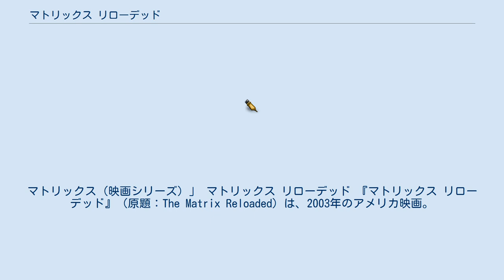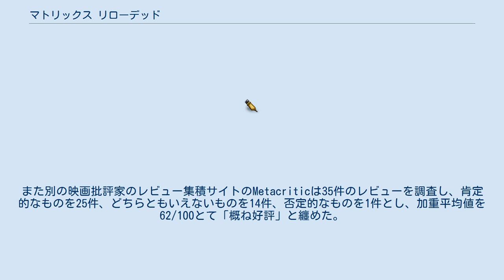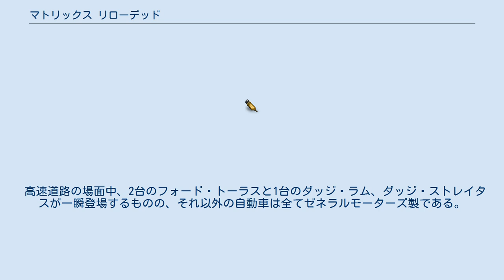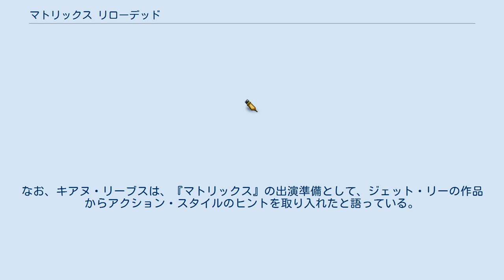マトリックス リローデッド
シルバー・ピクチャーズの作品
マトリックス (映画シリーズ) 」 マトリックス リローデッド 『マトリックス リローデッド』（原題：The Matrix Reloaded）は、2003年のアメリカ映画。
監督・脚本はウォシャウスキー兄弟。
ワーナー・ブラザース配給。
「マトリックス」シリーズの2作目。
 人類の最後の砦「ザイオン」では、一つの重大な問題が持ち上がっていた。
人類は宿敵であるマトリックスを支配するコンピュータに対し、ホバークラフトシップを駆使してのゲリラ戦を挑んでいたが、オシリス号がもたらした情報によれば、コンピュータはザイオンを直接攻撃するため、センチネルと呼ばれるロボット25万体もの大群による殲滅作戦を発動したことが明らかとなった。
 対応の遅れたザイオンに残された時間は72時間を切っており一刻の猶予もない。
ネオたちはマトリックスでオラクルに会う。
ネオは彼女の側近であるセラフに導かれ、コンピュータの中で無秩序に広がった仮想世界が、コンピュータの意思決定能力にすら影響すると知る。
そしてオラクルは、人類を救うためにネオがマトリックスのソースにたどり着かなくてはならないことを告げた。
 ネオはついに、マトリックスの創設者であるアーキテクトと対面する。
そこで伝えられたのは、ネオは「予言された救世主」ではなく「プログラムされた」存在で、ザイオンもマトリックスの破局を予防するために「アーキテクト」によって企画されたことを知らされる。
現実世界ではセンチネルの大群がザイオンに迫っていた。
ネオは、自分の属している現実世界や親しい人たちか、人類を生かしてより完成されたマトリックスへの変化の礎となるかの選択を迫られる。
 日本語版 ジー役はアリーヤを配役して撮影を進めていたが、完成前に事故死したため、ノーナ・M・ゲイが務めた。
 撮影は主にオーストラリア・シドニーのフォックス・スタジオ・オーストラリアにおいて、続編『マトリックス・レボリューションズ』と同時進行で行われた。
 高速道路でカーチェイスを行う場面はアメリカ・カリフォルニア州アラメダの使用されなくなったアラメダ海軍退役軍人飛行場で撮影された。
カーチェイスを撮影するべく条件に合う高速道路を探していたとき、撮影のため道路を封鎖して借り切ることが出来る道路としてオハイオ州アクロンにある環状線オハイオ州道59号線を見つけたが、プロデューサーが「撮影を始めるたびに車をスタート位置に配置する時間が莫大にかかる」としたことから、飛行場の古い滑走路上に約2.5 kmに及ぶ道路を造成した。
この道路はのちに、劇中のカーチェイスシーンの最後に起きる、2台のセミトレーラトラックが正面衝突するとどうなるかを検証するテレビ番組『怪しい伝説』で使用された。
 短いトンネルの部分はカリフォルニア州オークランドとアラメダを結ぶウェブスターチューブで撮影され、基地内の航空機格納庫では編集作業も行われた。
 これらのセットに使用された大量の資材は、撮了後メキシコの低所得者向け住宅の木材として送られるなど97%が再利用された。
 本作は、アメリカで公開初日に4250万ドルの興行収入を記録し、2002年5月に『スパイダーマン』が記録した3,940万ドルを越え、全米の公開初日の興行収入の新記録を樹立した。
公開3日間の興行収入は$91,774,413を稼ぎ出した。
これは『スパイダーマン』に次ぐ歴代2位の記録であった。
 また、Rレーティングの映画として興行成績は2004年の『パッション』、公開3日間の成績は2015年の『デッドプール』に抜かれるまで歴代1位であった。
 日本では6月7日から先々行、先行を実施。
666スクリーンで公開され、初日・2日間の興収は、22億2285万4550円（動員で148万6743人）を稼いだ。
動員では及ばなかったものの、これまで「ハリーポッターと秘密の部屋」が持っていた20億5487万8350円を上まわり、日本新記録となった。
 映画批評家のレビュー集積サイトのRotten Tomatoesでは244件のレビューで支持率73%、平均点を6.8/10とした。
また別の映画批評家のレビュー集積サイトのMetacriticは...